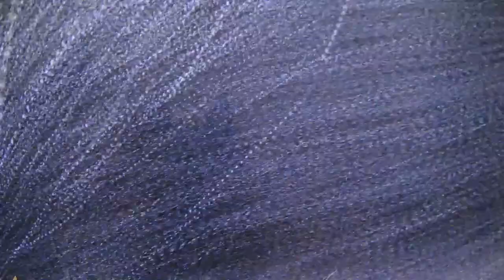LIVE GREENWAY DR WEATHER CAM LOOKING TOWARDS THE WEST TOWARDS THE DAM & "ARCTIC CIRCLE" & 38°F @ 5PM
LIVE WEATHER CAM LOOKING TOWARDS THE WESTERN SKY AS A THUNDER-SNOW CUMULONIMBUS IS RISING TO IT MATURITY OVR THE ARCTIC-CIRCLE (LOCAL NAME OF A MAJESTIC MOUNTAIN THE RISES ALMOST STRAIGHT UP INTO THE SKY TO ABOUT 9,000 FEET ABOVE MEAN SEA-LEVEL AND IT JUST IMMEDIATELY WEST OF THE BIG BEAR LAKE DAM.

CURRENT LOCAL CONDITIONS
at 06:34 PDT on March 23, 2024
2 Miles SE Big Bear City, California

Elevation           6,879 Feet Above Mean Sea-Level
                    2,096.7 Meters Above Mean Sea-Level
Local Temp           29°F / -1.67°C
Humidity            80%
Wind Speed            SW 4 MPH
Wind Chill Temp   24°F / -4.4°C
Barometer           29.73 in (1006.77 mb)
Dewpoint               25°F (-4°C)
Visibility          NA

Last update         23 Mar 06:22 PM PDT

Winter Storm Warning
URGENT - WINTER WEATHER MESSAGE
National Weather Service San Diego CA
118 PM PDT Sat Mar 23 2024

San Bernardino County Mountains-Riverside County Mountains-
Including the cities of Lake Arrowhead, Big Bear City,
Big Bear Lake, Running Springs, Wrightwood,
and Idyllwild-Pine Cove
118 PM PDT Sat Mar 23 2024

...WINTER STORM WARNING REMAINS IN EFFECT UNTIL 11 PM PDT SUNDAY
ABOVE 5000 FEET...

* WHAT...Heavy snow expected above 5000 feet. Total snow
  accumulations of 1 to 3 inches from 5000 to 5500 feet, 3 to 8
  inches from 5500 to 6500 feet, 8 to 12 inches from 6500 to 7500
  ft, and 12 to 18 inches above 7500 feet. A trace to an inch of
  snow possible from 4500 to 5000 feet. Wind gusts of 50 to 75
  mph, strongest winds on the desert mountain slopes.

* WHERE...San Bernardino and Riverside County Mountains.
* WHEN...Until 11 PM PDT Sunday.
* IMPACTS...Travel could be very difficult to impossible. Very
  strong winds could cause extensive tree damage.
* ADDITIONAL DETAILS...Snow levels fall to 4500 and 5000 feet late
  tonight and remain there through Sunday.

PRECAUTIONARY/PREPAREDNESS ACTIONS...

If you must travel, keep an extra flashlight, food, and water in
your vehicle in case of an emergency.

Wind Advisory
URGENT - WEATHER MESSAGE
110 PM PDT Sat Mar 23 2024

San Bernardino County Mountains-Apple and Lucerne Valleys-
Including the cities of Crestline, Lake Arrowhead, Big Bear City,
Big Bear Lake, Running Springs, Wrightwood, Victorville,
Hesperia, Apple Valley, and Lucerne Valley
110 PM PDT Sat Mar 23 2024

...WIND ADVISORY REMAINS IN EFFECT UNTIL 11 PM PDT SUNDAY...
* WHAT...Southwest winds becoming west winds 25 to 35 mph with
  gusts 45 to 65 mph.
* WHERE...San Bernardino County Mountains and Apple and Lucerne
  Valleys.
* IMPACTS...Gusty winds could blow around unsecured objects.
  Tree limbs could be blown down.
* ADDITIONAL DETAILS...Areas of reduced visibility in the desert
  from blowing dust.

PRECAUTIONARY/PREPAREDNESS ACTIONS...

Use extra caution when driving, especially if operating a high
profile vehicle. Secure outdoor objects.

DETAILED FORECAST FOR THE NEXT 7 DAYS:

Tonight 23rd
A chance of snow. Mostly cloudy, with a low around 26. Windy, with a southwest wind 35 to 40 mph decreasing to 25 to 30 mph after midnight. Winds could gust as high as 75 mph. Chance of precipitation is 50%. Total nighttime snow accumulation of 7 to 11 inches possible.

Sunday  24th
A chance of snow, mainly after 11am. Partly sunny, with a high near 36. Breezy, with a west wind 20 to 55 mph, with gusts as high as 80 mph. Chance of precipitation is 40%. New snow accumulation of less than six inches possible.

Sunday Night
A slight chance of snow before 11pm. Partly cloudy, with a low around 22. West wind 5 to 30 mph, with gusts as high as 45 mph. Chance of precipitation is 20%.

Monday  25th
Sunny, with a high near 44. West wind 5 to 10 mph increasing to 15 to 20 mph in the afternoon. Winds could gust as high as 35 mph.

Monday Night
Partly cloudy, with a low around 27. Breezy, with a southwest wind 20 to 25 mph, with gusts as high as 40 mph.

Tuesday  26th
Sunny, with a high near 47. Breezy.

Tuesday Night
Mostly clear, with a low around 28.

Wednesday  27th
Mostly sunny, with a high near 53.

Wednesday Night
Mostly cloudy, with a low around 32.

Thursday  28th
Mostly sunny, with a high near 50. Breezy.

Thursday Night
Mostly cloudy, with a low around 28. Breezy.

Friday  29th
Mostly sunny, with a high near 45.

Friday Night
A chance of snow. Mostly cloudy, with a low around 25. Breezy.

Saturday  30th
Snow likely. Mostly cloudy, with a high near 38.

Thank You for stopping by & checking out some audio-visuals and mountainous weather conditions.  You are always welcome here within my domain, at any time!
Take care, enjoy your day/afternoon/evening/morning & I hope life is treating you & your loved ones excellently! Cheers & good day/night to you, where ever you may be.

Genuinely,
Kory Snapp